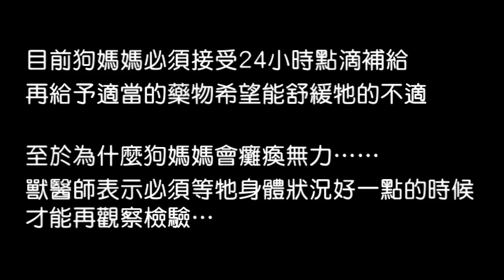倒地不起的狗媽媽.mpg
戶名：高雄市關懷流浪動物協會
網路ATM轉帳：

無故癱軟倒地的狗媽媽
2012年5月28日，協會接到一位網友來信求助表示，公司在高雄小港區中利路上，有一隻流浪母犬來到這裡，剛開始大家也不覺得討厭排斥，可是這隻狗狗的後腳怪怪的...幾天下來這隻狗狗的狀況越來越差，28日那天上班就看牠前腳無力癱軟倒地，也不吃也不喝.

由於28日當天接獲報案時協會救援車已出發進行搶救行動，且案件行程都是不可更變的. 志工嘴裡嘟囔著這孩子的狀況令人擔憂，卻不得不等到明天再安排人員前往搶救.

只要不下雨...應該就沒問題了！
王理事長正在跟救援隊伍討論今日行程，志工打開信箱時赫然發現報案人再度來信，但這一次卻加重了語氣. 看著志工氣餒的表情，王理事長輕拍肩膀要他打起精神！也許報案人是心疼不捨毛孩子正在痛苦...我們能夠體諒～

趕到現場，我們看見了小黃趴躺在地上無力無助. 這孩子到底怎麼了？到底發生甚麼事？

報案人表示前兩天牠棲息的空地因為下雨而積水，大家合力把牠抬到公司裡，可是小黃甚麼都不肯吃，給牠買雞腿也只是勉強吃一點. 很擔心牠撐不下去，也不知道該怎麼辦.

這孩子相當乖巧，但精神狀況都已經很不好了. 緊急把牠送醫，希望這孩子能振作起來～

送到醫院，獸醫師立即為牠進行各項檢查～
這是一隻狗媽媽，懷有身孕的牠呼吸相當困難. 與協會討論後獸醫師決定盡快安排結紮，以減少這孩子的身體負荷。
血液檢查確認已感染艾莉西體與心絲蟲等疾病需要治療，已經13歲的牠似乎也病了，眼鼻都有濃濃的分泌物，但篩檢犬瘟卻是陰性.

目前狗媽媽必須接受24小時點滴補給，再給予適當的藥物希望能舒緩牠的不適。
至於為什麼狗媽媽會癱瘓無力. 獸醫師表示必須等牠身體狀況好一點的時候才能再觀察檢驗...而現在狗媽媽僅能用身體與無力的四肢在地上以腹部爬行.

請給這年邁的狗媽媽加油打氣～我們相信牠一定可以撐過來的！只要我們不放棄. 對不對？！